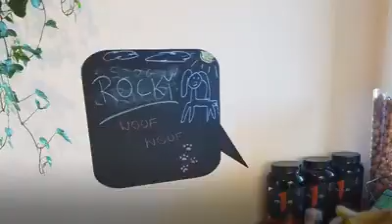Kenzo ma dom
EfektKenzo Najlepsza rasa to...?
Pewnie widzieliście posty ze smutnym 10-cio miesięcznym Kenzo, rudym spanielkiem, pozostawionym w schronisku przez właścicielkę.

Procedura adopcyjna w jego przypadku wymagała nadesłania ankiety + pozytywnego rozpatrzenia jej przez koordynatora adopcji + trzech wizyt w schronisku. Dlaczego procedura adopcyjna została wydłużona? Pies ma problemy z agresją wobec ludzi. A my w naszym schronisku robimy tylko odpowiedzialne adopcje, pies jest przywilejem, ale też obowiązkiem.

Zgłoszeń emailowych na Kenzo było ponad 1000, ogrom telefonów do różnych pracowników schroniska (nie tylko do doradcy adopcyjnego), wiele privów do wielu wolontariuszy schroniska. Jednym słowem ...szał.

Praktycznie wszystkie zgłoszenia nie współgrały z potrzebami psa, a wnioskujący nie chcieli innego psa bardziej pasującego do np.ich stylu życia czy umiejętności pracy z psem. Ludzie, którzy się zgłaszali, oferowali m.in miejsce w budzie, inni w dużym stadzie psów, jeszcze inni mają małe dzieci. Są tacy, co chcą "wychowywać" go, zamykając go w szafie alb stosując przemocowe metody wychowania.

-Dzień dobry, Kenzo to mój pies
-jak to?
-miałem takiego samego psa, umarł, a ja wierzę w reinkarnację i takie tam rzeczy...

-nie chcę mi się wierzyć, że ten pies jest agresywny... Myślę, że ta Pani miała menopauzę i dlatego się go pozbyła...

Proszę Pani, ja nie mogę przyjechać 3 razy, mogę raz, ale za tą adopcję przeleję Pani pieniądze, ukryje tak, żeby nikt na Pani koncie nie widział skąd są...

-Dzień dobry! Mam w domu psa rasowego. Dogadał się z Owczarkiem, który był na firmie, ale niestety go potrąciłem jak wyjeżdzałem. No i jak mój dogadał się z rasowym to myślę, że takiego mu potrzeba i z Kenzo na pewno się dogada.

Dzień dobry, ja w sprawie Kenzo. Moja babcia jest bardzo samotna i ona chce jego.
-w jakim wieku jest babcia?
- 83 lata
- a co będzie jest Kenzo babcię ugryzie? Czytała Pani opis?
-jest już stara , nie poczuje

-Jak Pani se jeżdzi na wycieczki to Kenzo przez Panią cierpli
-jakie wycieczki?
-te adopcje całe, wszystkie schroniska dają a wy se wycieczki robicie.

Doradca adopcyjny czytał każdą ankietę, a z tymi, którzy spełniali podstawowe założenia (brak małych dzieci, doświadczenie z rasą lub z pracą z psami, chęć i możliwości finansowe do skorzystania z usług behawiorysty) kontaktował się, by umówić spotkania w schronisku.
Część osób zaproszonych na wizytę do schroniska, osób które potwierdziło przybycie... nie pojawiło się w umówionym terminie! Większość ludzi zgłosiła się pod wpływem emocji - proces adopcji pozwala te emocje, motywację zweryfikować.

Nie uzyskał takiej ilości zainteresowania żaden z naszych podopiecznych w tak krótkim czasie. 😢Na podstawie doświadczeń w adopcji psów "rasowych" (psy z pseudohodowli), wiemy, że istnieje

0 psów znalazło domy - wszyscy chcieli spaniela.

(wizyta TV u nas w schronisku)

Epilog: Kenzo znalazł dom w Katowicach. Nowa rodzina przeszła całą procedurę adopcyjną, nie stanowiły dla niej problemu 3 wizyty w schronisku. Podczas nich Kenzo pokazał się z każdej strony, również pokazał agresję. Rodzina będzie korzystała z opieki behawiorysty.

Cała historia zakończyła się pomyślnie. Pies ma dom. Smutek, żal, ból czujemy ze względu na to, że inne psy - jakkolwiek będą miały smutne zdjęcia, jakkolwiek będą łagodne i "łatwe w obsłudze" - nie będą cieszyć się takim zainteresowaniem. Zainteresowaniem, które poszło w kierunku próby przekupstwa, teorii spiskowych, obrażania i deprecjonowania naszego oddania zwierzakom etc. Robimy dalej swoje - opiekujemy się zwierzętami, szukamy im dobrych domów. PIES TO PRZYWILEJ! To oznacza, że to człowiek ma udowodnić, że jest godny opieki nad żywym stworzeniem.

Jeśli los zwierząt pozostających w schronisku ma dla Ciebie znaczenie, są ważne dla Ciebie wartości takie, jak odpowiedzialna opieka, to przekaż 2zł na budowę geriatrii dla seniorów (tych psów nie chce nikt) lub/i przekaż 1% podatku: wystarczy w PIT podać numer KRS 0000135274, a w cel szczegółowy wpisać „Korabiewice”